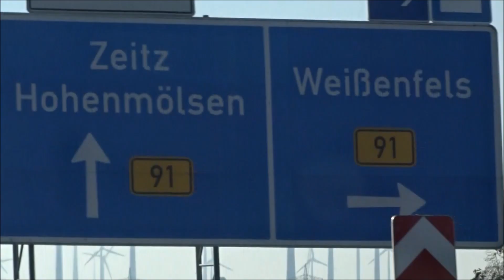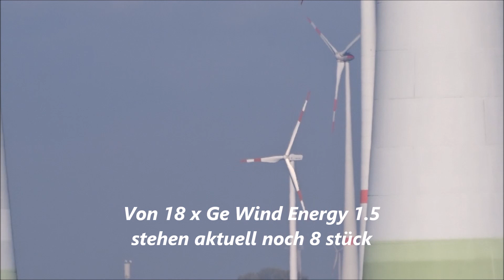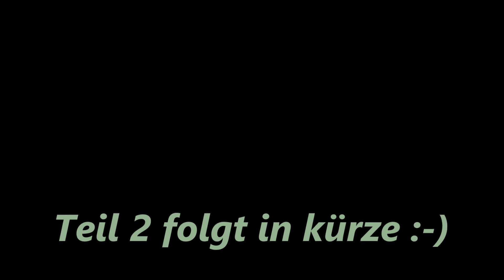Repowering in Osterfeld/Stößen wind farm Enercon E-138 and E-126 EP3 wind turbines 05.11.2020 part 1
Repowering im Windpark Osterfeld/Stößen Enercon E-138 und E-126 EP3 Windkraftanlagen 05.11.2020 Teil 1